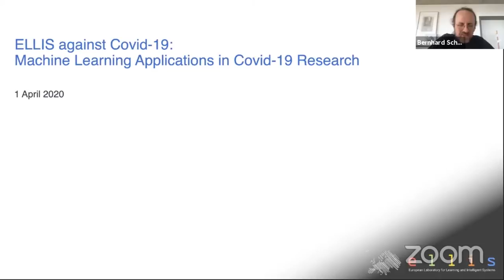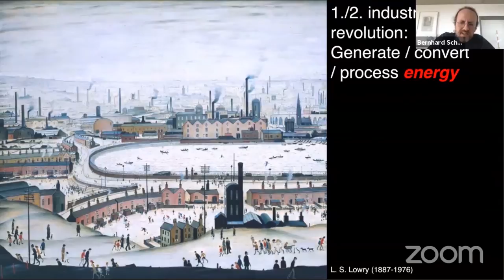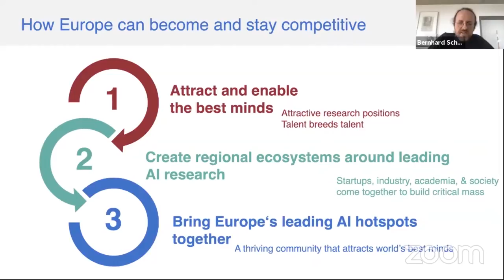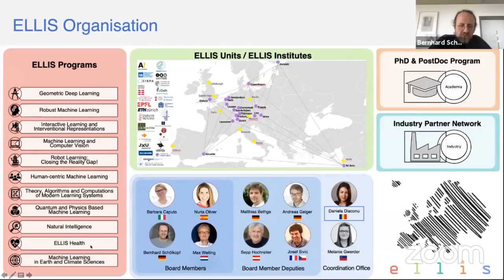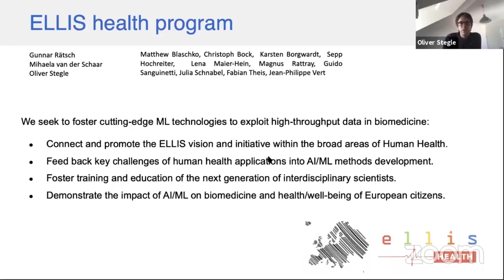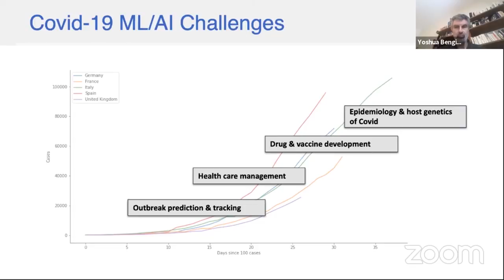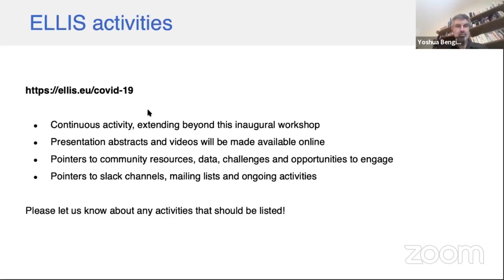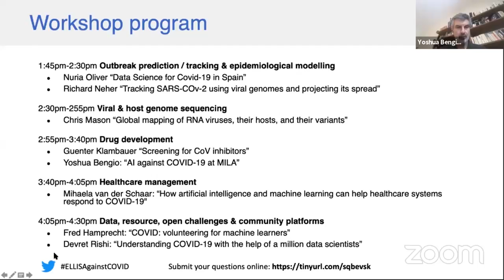ELLIS against Covid-19 on April 1st - 1. Introduction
with Bernhard Schölkopf and Oliver Stegle